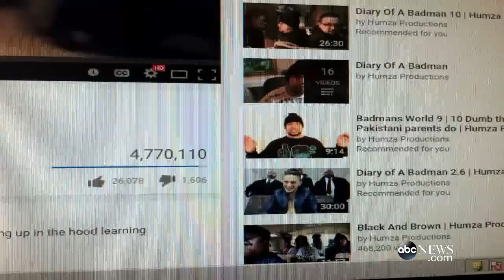Badlands World: YouTube Star Hired by Police to Prevent Youth Radicalization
Humza Ashrad is a British Pakistani Muslim and comedian.